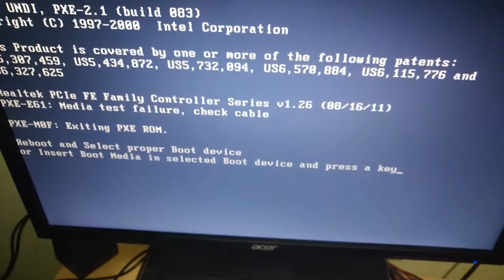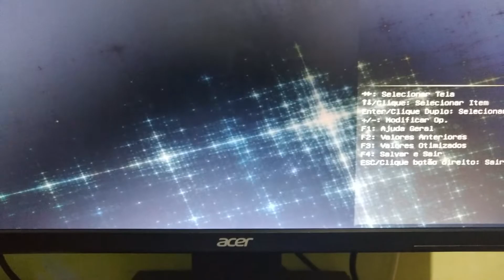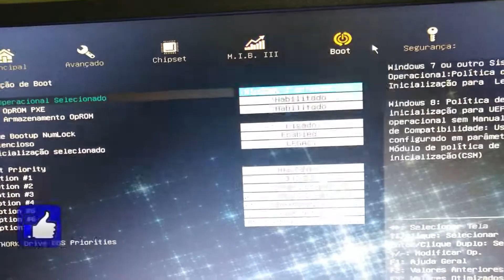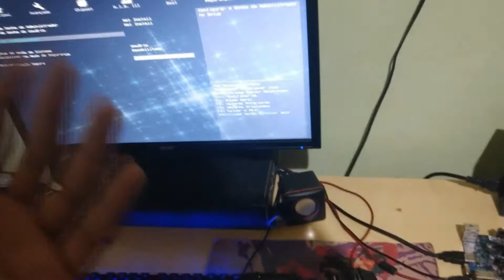PC BARATINHO de 900 REAIS!!! TEMOS FONTE AGORA!!! KCAS 500W 80Plus Bronze!!! (2/?)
Seja bem vindo!!!, Meu nome é Edson hoje temos a segunda parte do projeto de montar um PC para rodar games mais leves e quem sabe uns lançamentos, custando no máximo 900 reais, será que tem como?
Bom vamos descobri ao longo da serie.

Peças mostradas no video:

Fonte Kcas 500W 80Plus

R$ 210,00

Meu PC:

Processador: I3 9100F
Placa Mãe: PRIME H310M-E/BR
RAM: 16GB DDR4 2400Mhz
GPU: RX 580 Sapphire nitro+ 4gb
Fonte: GameMax GM500